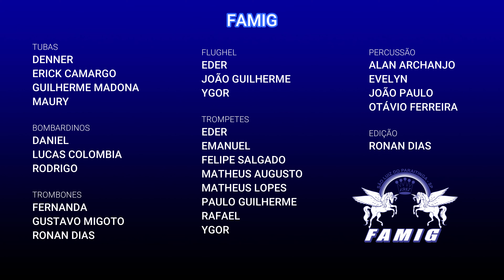FAMIG - THE JAMES BOND THEME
NOSSO 28º VÍDEO APRESENTAÇÃO
THE JAMES BOND THEME
O INESQUECÍVEL TEMA DO FILME 007
ESPERO QUE GOSTEM DA NOSSA VERSÃO
USEM FONE SE POSSÍVEL E BOA MÚSICA